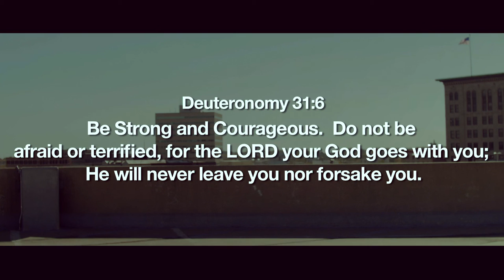Arms of Love - Steven Kristopher - Official Music Video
Like this video? Tweet about it!

Other Great Christian Songs to check out:

4Him - Psalm 112
4Him - Walk On
33Miles - What Could Be Better
Aaron Shust - Give It All Away
Aaron Shust - My Savior, My God
Anthony Evans - Letting Go
Audio Adrenaline - Leaving 99
Avalon - Testify To Love
Bebo Norman - Falling Down
Big Daddy Weave - Every Time I Breathe
Big Daddy Weave - Set Me Free
Building 429 - No One Else Knows
By The Tree - Beautiful One
Casting Crowns - Does Anybody Hear Her?
Casting Crowns - Lifesong
Chris Rice - The Other Side of the Radio
Chris Tomlin - Made To Worship
David Crowder Band - Wholly Yours
dc Talk - Between You And Me
dc Talk - Colored People
dc Talk - Consume Me
dc Talk - Jesus Freak
dc Talk - Jesus Is Just Alright
dc Talk - My Friend (So Long)
dc Talk - My Will
dc Talk - Say The Words
Delirious? - I Could Sing of Your Love Forever
Echoing Angels - You Alone
FFH - You Found Me
Hawk Nelson - Everything You Ever Wanted
Hyper Static Union - Chariot
Hyper Static Union - Free Me
Hyper Static Union - Praying for Sunny Days(Hot AC Radio Mix)
Jars of Clay - Work
Jeremy Camp - I Still Believe
Jeremy Camp - This Man
Jeremy Camp - What it Means
John Reuben - Do Not
John Waller - The Blessing
Leeland - Yes You Have
Lincoln Brewster - Everlasting God
Mark Harris - For the First Time
Matt Kearney - Nothing Left To Lose
Matt Redman - You Never Let Go
Matthew West - History
Matthew West - Next Thing You Know
MercyMe - In The Blink Of An Eye
MercyMe - Undone
Michael W. Smith - All in the Serve
Michael W. Smith - For You
Michael W. Smith - Here I Am
Michael W. Smith - Live The Life
Michael W. Smith - Place In This World
Nevertheless - The Real
Newsboys - I Am Free
Newsboys - Something Beautiful
Phillips, Craig & Dean - Your Name
Pillar- Everything
Plus One - God is in This Place
Rush Of Fools - Undo
Salvador - Heaven
Salvador - Shine
Sanctus Real - The Face of Love
Selah - Bless The Broken Road
Shane & Shane - Saved By Grace
Skillet - The Last Night
SONICFLOOd - I Could Sing of Your Love Forever
Starfield - Everything Is Beautiful
Starfield - Son of God
Steven Curtis Chapman - Dive
Steven Curtis Chapman - King Of The Jungle
Steven Curtis Chapman - For the Sake of the Call
Steven Curtis Chapman - The Great Adventure
Switchfoot - I Dare You To Move
Tait - Lose This Life
The Fray - How To Save A Life
The Katinas - One More Time
Third Day - God Of Wonders
Third Day - I Believe
Third Day - Mountain of God
Third Day - Tunnel
This Beautiful Republic - Right Now
tobyMac - Atmosphere
tobyMac - Made To Love
MercyMe - Flawless

Our God
One Thing Remains (Your Love Never Fails)
Forever Reign
Cornerstone
Whom Shall I Fear (God of Angel Armies)
Always
Lay Me Down
Holy Spirit
At Your Name
Oceans (Where Feet May Fail)
Beautiful Things
White Flag